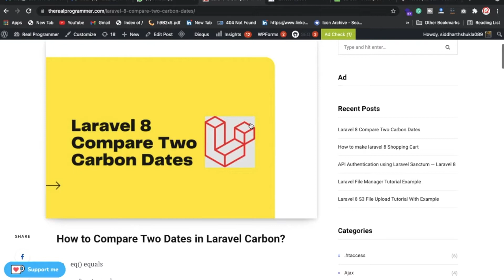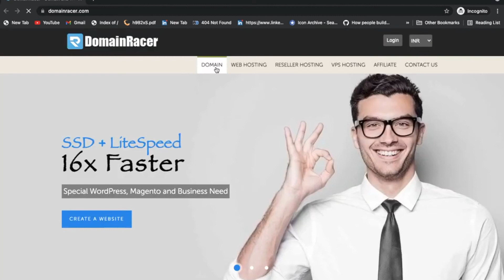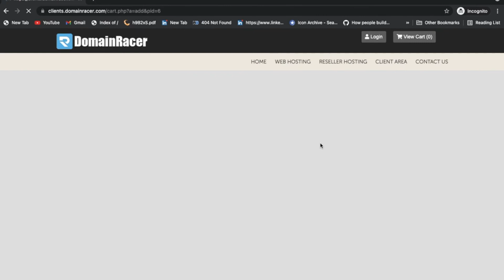Laravel carbon date format in Hindi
In this video, we will learn about the Laravel carbon date format in Hindi